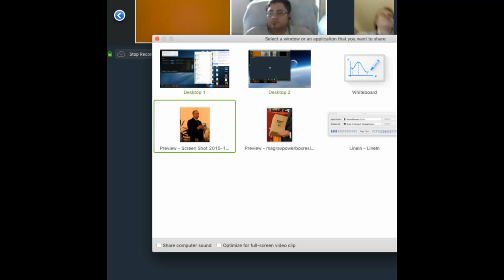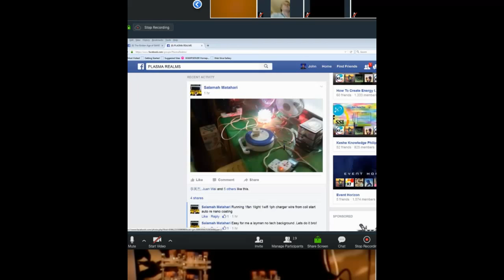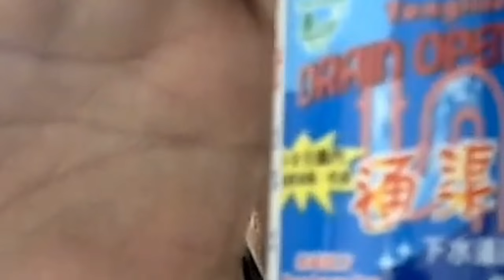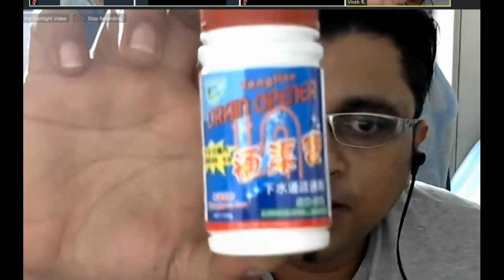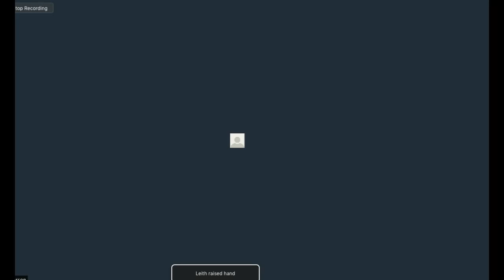Keshe Plasma Reactor Group HD Session 3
This is from November 10th 2015.